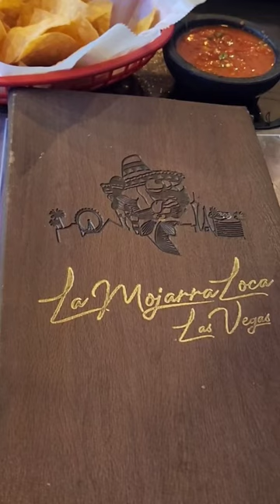Steak Fajitas, Pulpo Enamorado with shrimp @ La Mojarra Loca restaurant